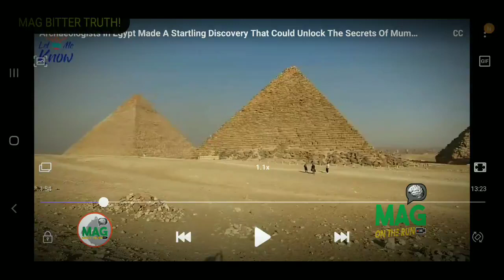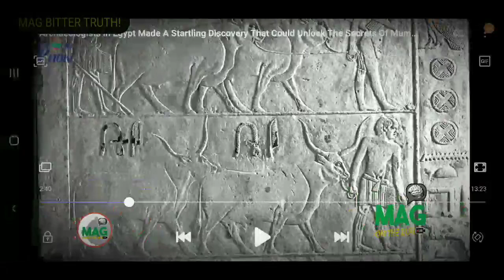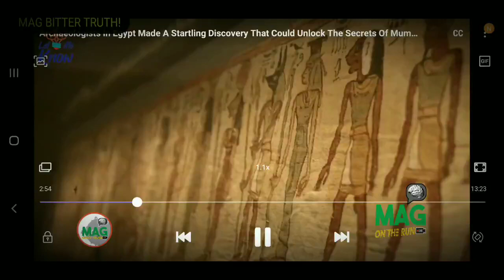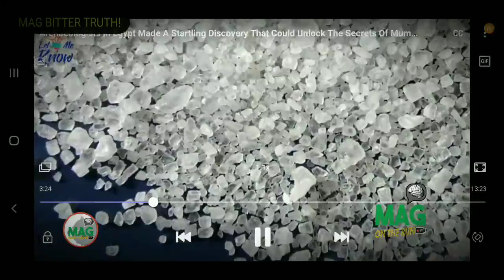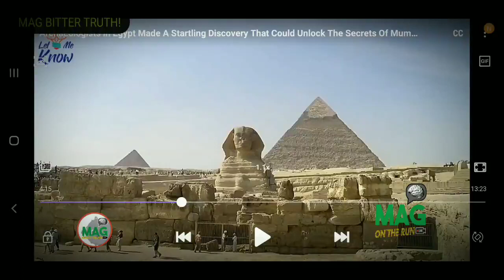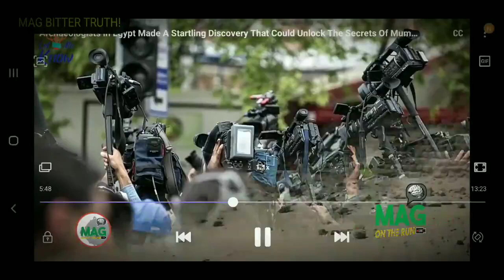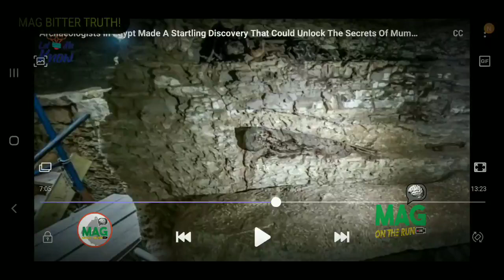ALL ARCHAEOLOGIST FOUNDING ARE JUST FAKERY SEE IT YOURSELF